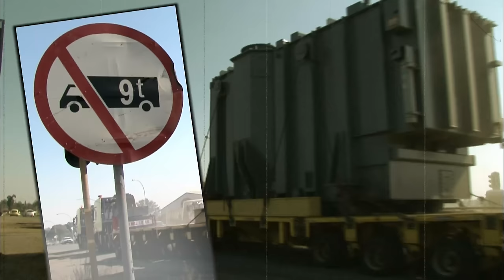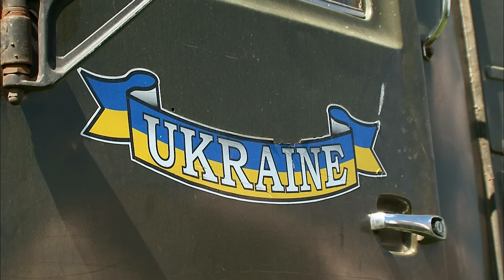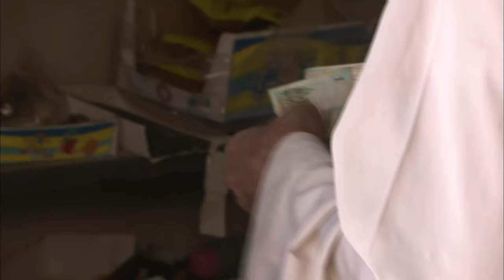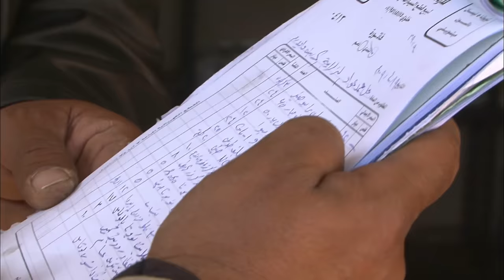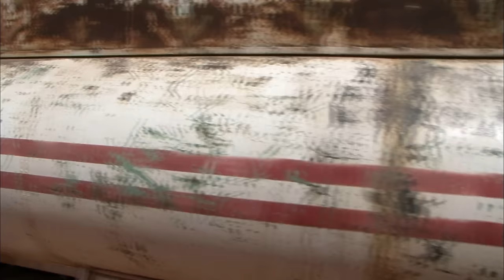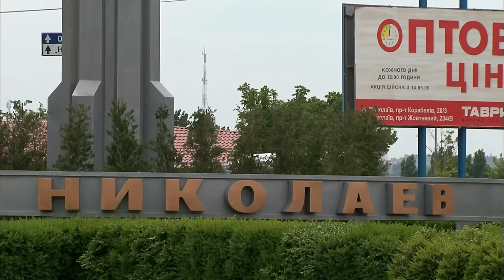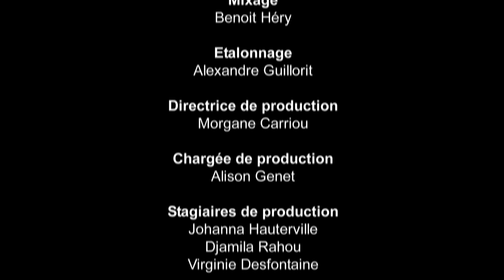Ukraine / Jordanie : Les convois des terres noires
Dans la cour d'une petite ferme des environs de Kiev, trois hommes s'affairent autour d'un vieux camion Kamaz. Vova et ses amis louent leurs services en tant que conducteurs pour arrondir leurs fins de mois.
À bord de leurs camions de l'époque soviétique, ils prennent la route vers les provinces du sud, le grenier à blé de l'Ukraine.
Dans un pays où la pénurie d'eau est chronique, un camion-citerne parcourt le désert pour approvisionner en eau des villages reculés et des campements bédouins.
Réalisateur : Benoît Ségur